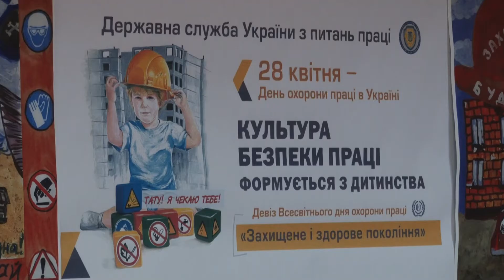Конкурс "Охорона праці очима дітей"